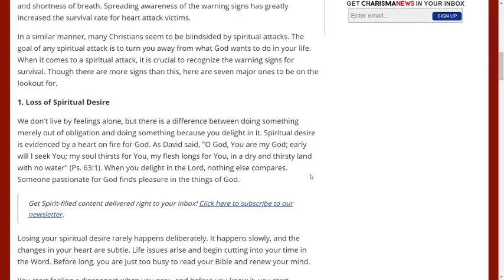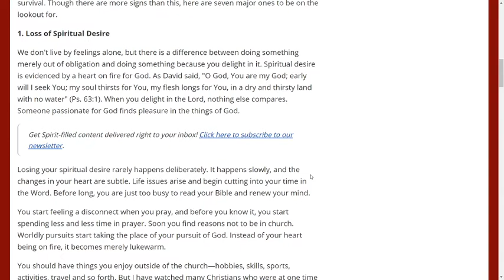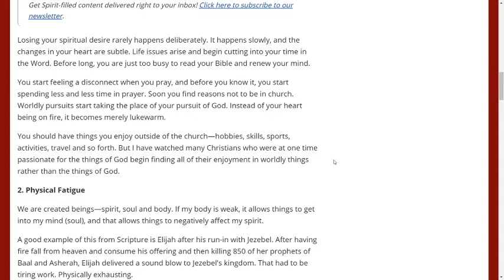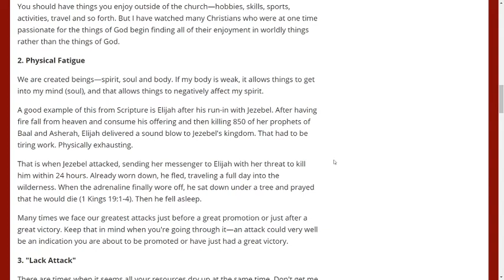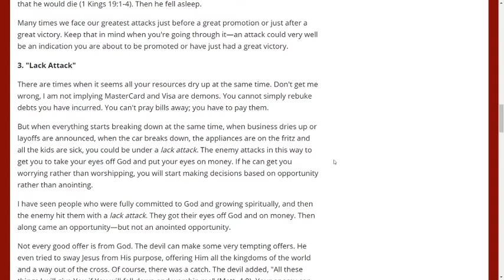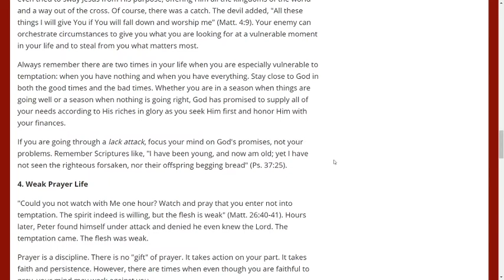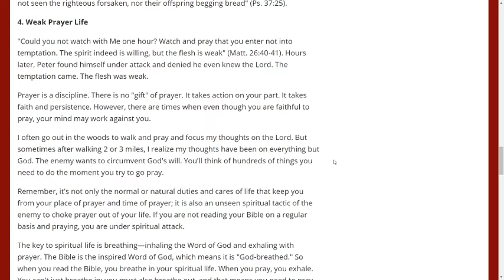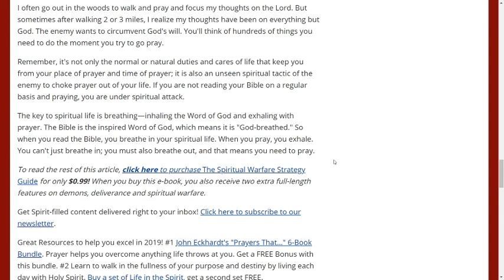4 signs you are under serious spiritual attack.